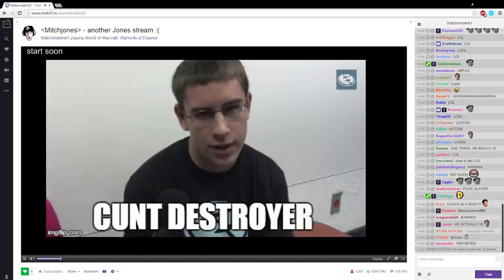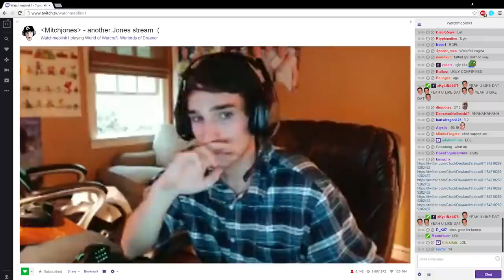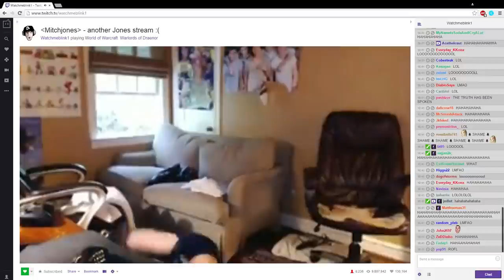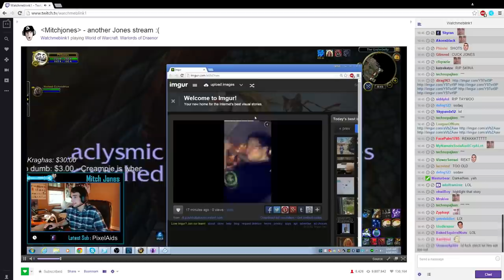TBT SKECHERS STORY NSFW